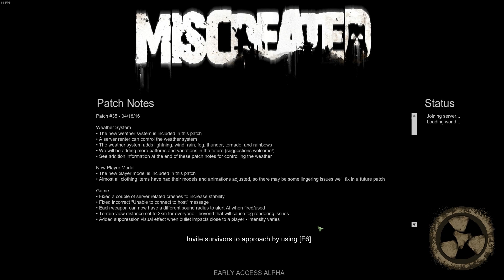Miscreated - Tornado Run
Welcome to another video of the post apocalyptic videogame Miscreated. They have added a new weather system and I'm basically trying to find a tornado I hope you enjoy.

and Mr.Fox for randomly picking me up and taking me North!